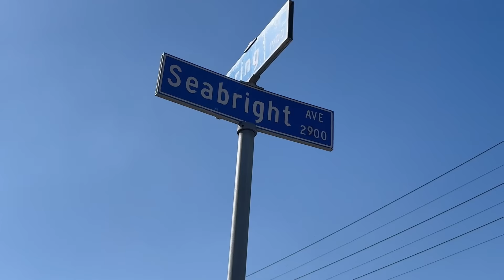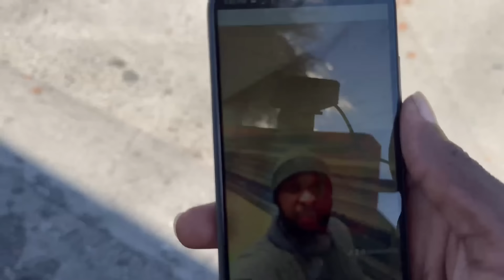43 yr old Twins invite underage girl to their Job for Adult purposes (officers on scene)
Either one or both of these guys invited what they believed to be an underaged girl to their job. After being told numerous times to delete the minors number and to not contact her anymore, these guys still pursued and even begged the minor to not leave them alone. I ended up having to wait over 4hrs for the cops this day as well.